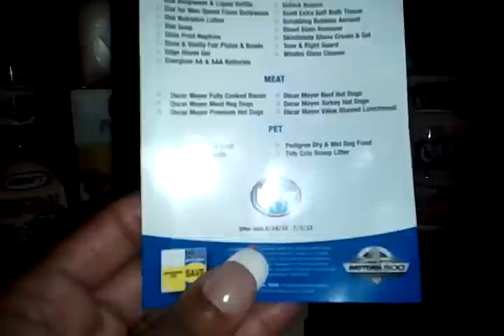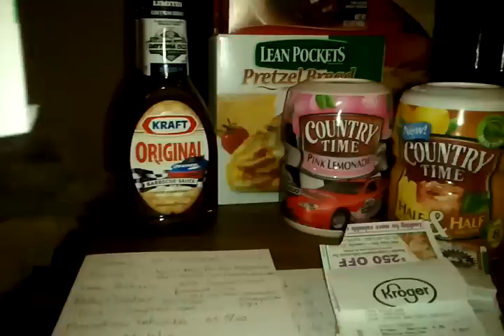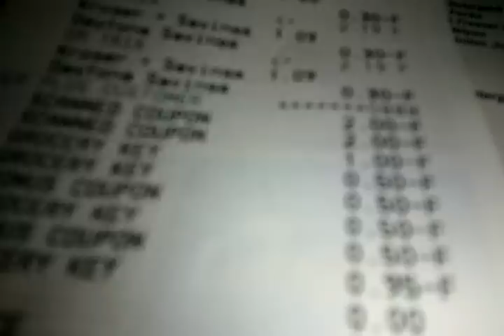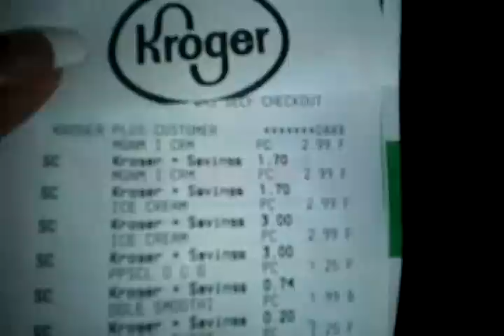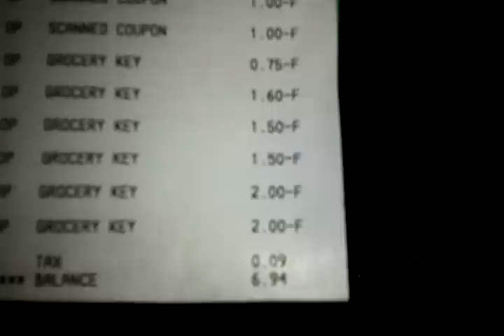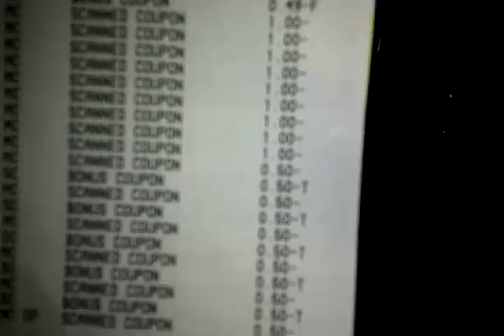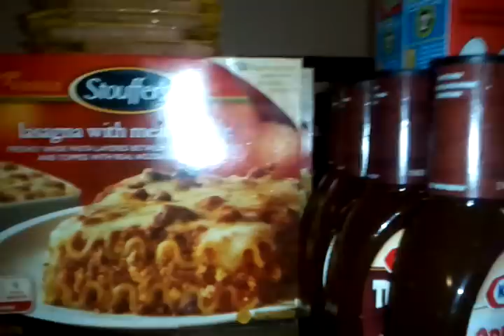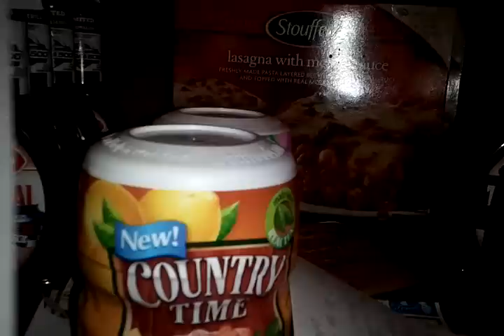Kroger Haul 6/29/12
Great cheap items I picked up

Fischer's - SS 5/13 (ex 6/30) & SS 6/17
Stouffers - April & May All You & see.walmart/nestle/new-items
Maruchan Yakisoba - SS 5/20
Brut - SS 6/10
Carefree - SS 5/6 (Ex 6/30)
Dole Shaker - SS 6/24 & April & May All You Magazine
Popsicle - Either April or May All you Magazine

Any questions or comments please leave below